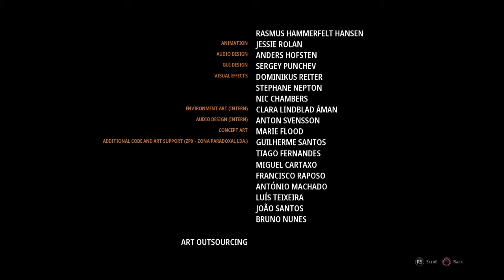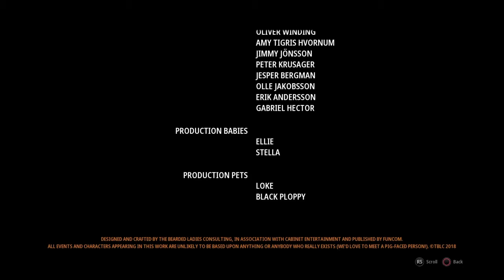Let’s Play Mutant Year Zero End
Thank you for clicking, looking at, or smelling this link. I love you for it.

Still use Facebook? Me too…